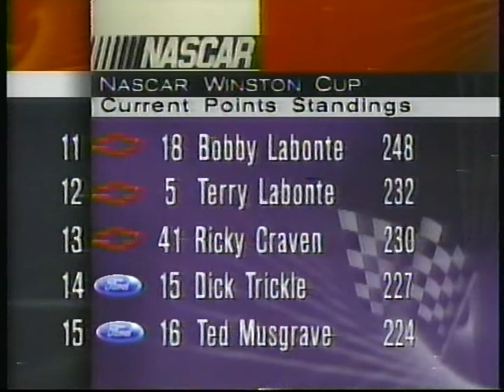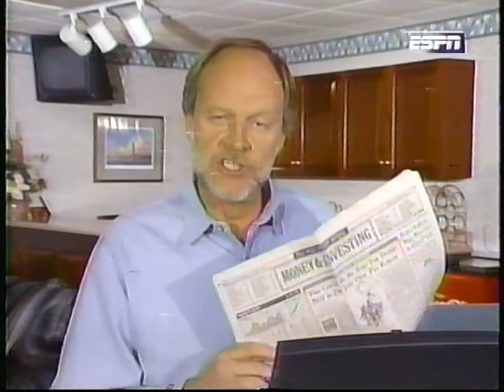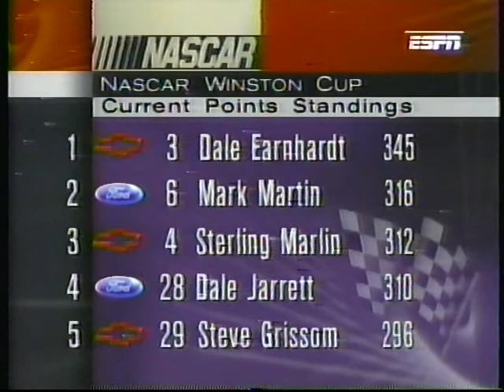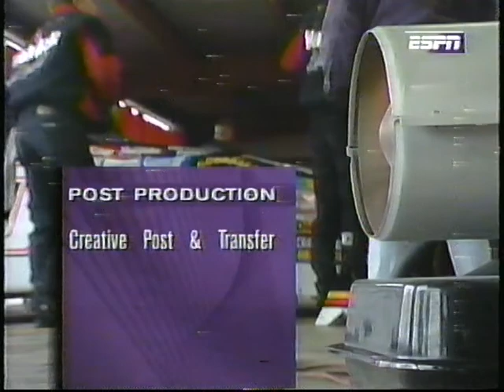NASCAR 2Day 1995 Richmond (Spring)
ESPN's Pre-Race show NASCAR 2Day for the 1995 Pontiac Excitement 400 from the Richmond International Raceway.
Hosted by Dave Despain and Allen Bestwick.